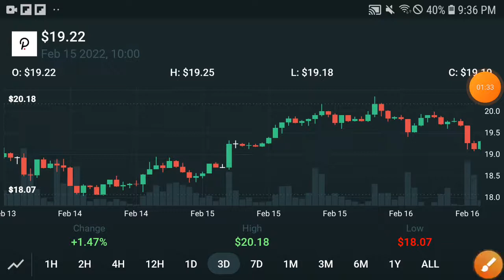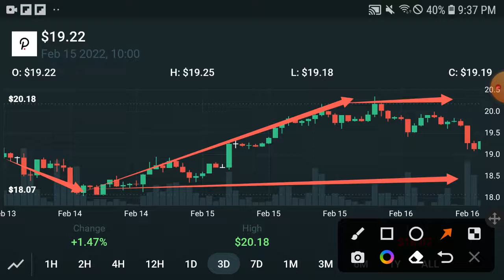PolkaDot Bull Run || PolkaDot Price Prediction! PolkaDot Today Update